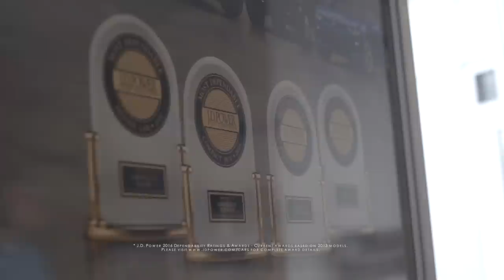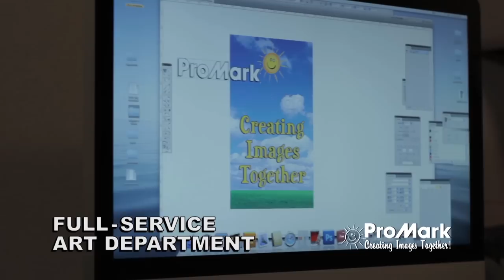Tasting The Tri-State - Commander's Grill